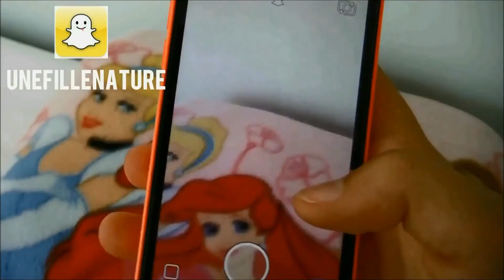🐴 | Ma routine après l'équitation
Alors ça y est je suis rentrée de vacances il y a quelques jours :( C'était top ! Brefouille.
Aujourd'hui je vous retrouve pour une vidéo un peu spécial.. Ma routine après l'équitation ! Personne ne m'a demandé de faire cette vidéo mais j'en avais envie. C'est une vidéo où j'ai passer plusieurs jours au montage, donc j'espère vraiment qu'elle va vous plaire !

- Je m'appelle Victoria
- J'ai 13 ans
- J'ai mon galop 3 ( depuis presque deux ans )
- Je suis passionnée d'équitation
- Mon poney préféré s'appelle Jack

• LES MUSIQUES :
- Another love remix
- STAY remix

• MA CAMERA :
- Fujifilm XP70

• MON LOGICIEL DE MONTAGE :
- AVS vidéo editor 7.1

• LES MINIATURES :
- Picmonkey

• 132 bisous •